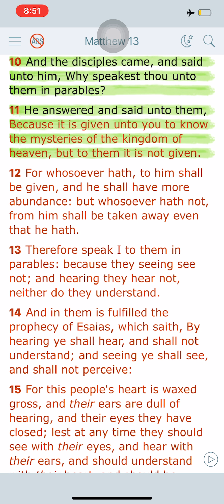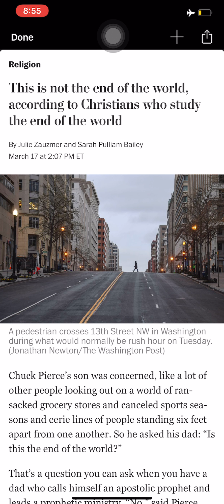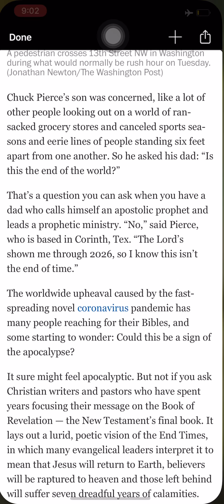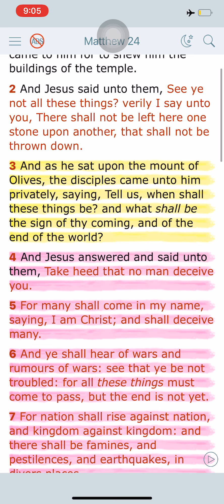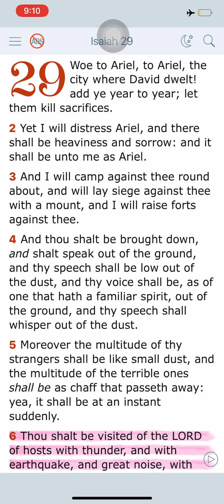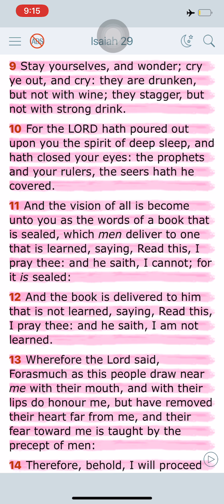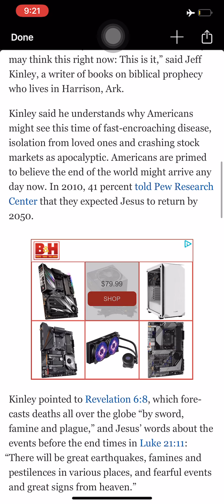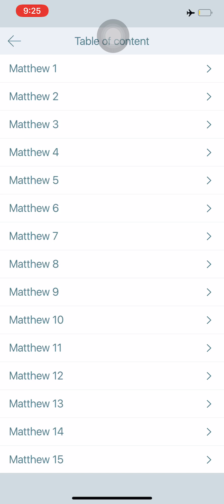RE "This Is Not the End of the World, According to Christians Who Study the End of the World"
Utter madness